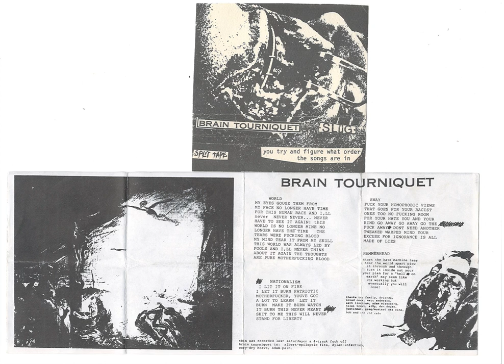Brain Tourniquet- 4 Track Demo from Split tape w/Slug Punk Hardcore xfer from Master Dead Cross 1991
This tape looks to be pretty rare- it has not been posted on Youtube. Eddie asked me to prioritize this one, since he loves the band and had not heard it in forever.
4 songs
A1 –Brain Tourniquet (2) World
A2 –Brain Tourniquet (2) Nationalism
A3 –Brain Tourniquet (2) Away
A4 –Brain Tourniquet (2) Hammerhead
Also, I am getting flooded with things to post, so I am going to try to post 2 things a day. One at noon or so, one at 5pm or so.

Features Justin Pearson from Dead Cross

Recorded by: The band apparently
Transfer by: Shayne Stacy
Equipment used: Nakamichi Dragon and M-Audio Audiophile 2496 card